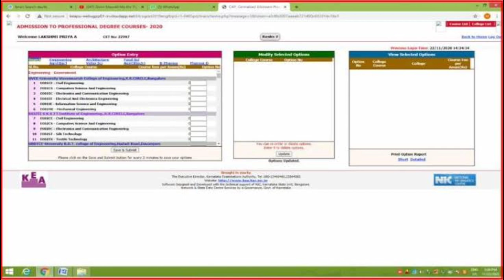KCET OPTION ENTRY 2023 |LATEST UPDATE|students solution